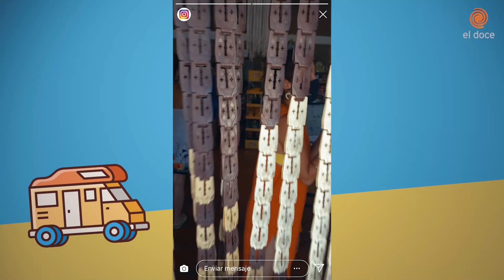Experiencia motorhome: lo que hay que saber para un viaje en van por Córdoba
Sofi y Marcos nos invitan a aVANturear por Córdoba a bordo de su Motorhome. Hoy, nos llevan al camping, El Rincón de los Mirlos, en Villa Los Reartes, un paraíso de las Sierras de Córdoba.

¿Te gustaría emprender un paseo así? Ellos nos cuentan cómo armar el campamento, qué tipo de equipamiento es el más conveniente,  qué comida conviene llevar y cómo conservarla y cocinarla.

Consejos para prender un fogón y lo que necesitás para higienizarte sin una canilla a mano. También, nos dan un tip impensado sobre la elección correcta del terreno a donde estacionar el motorhome para poder tener un descanso placentero. ¡Imperdible!